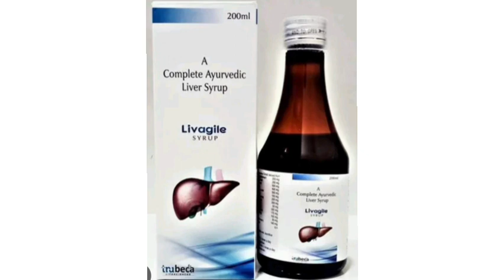Livagile SYRUP A Complete Ayurvedic Liver Syrup 200ml